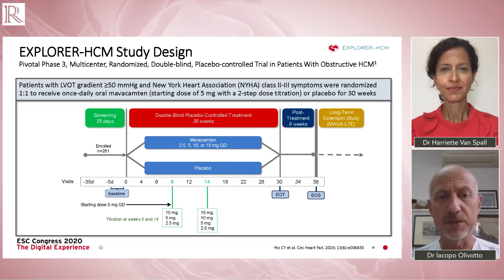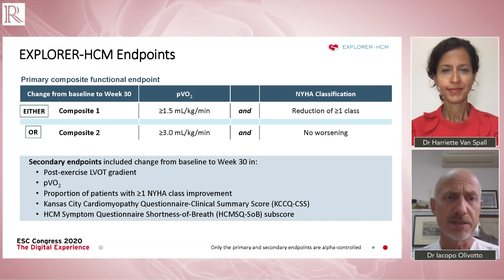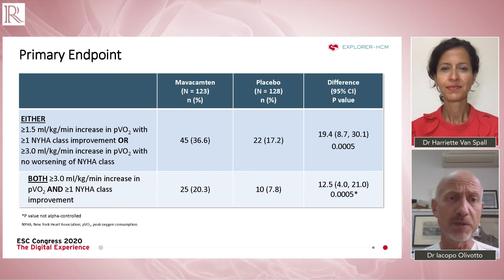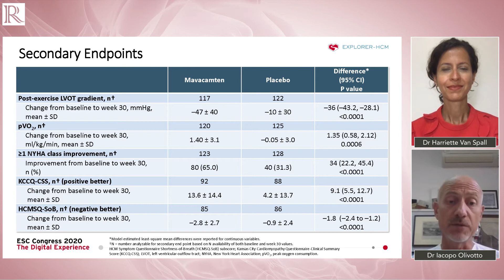ESC 2020 Discussion: The EXPLORER-HCM Study— Dr Iacopo Olivotto & Dr Harriette Van Spall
Dr Iacopo Olivotto joins Dr Harriette Van Spall to discuss the late-breaking landmark trial EXPLORER-HCM.
EXPLORER-HCM investigated the administration of mavacamten in participants with symptomatic obstructive HCM (oHCM).

Recorded remotely from Florence and Hamilton, 2020.